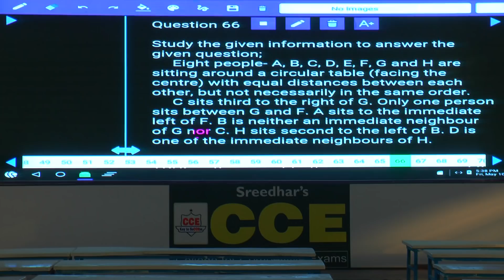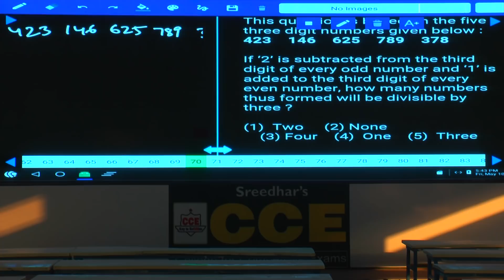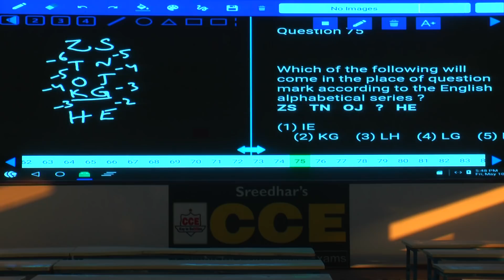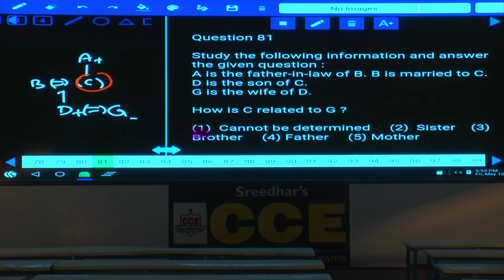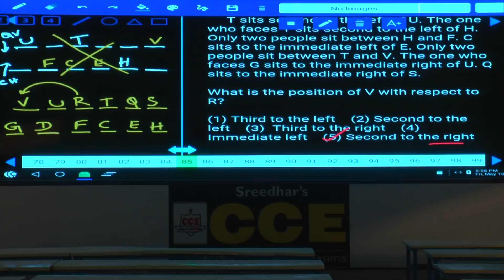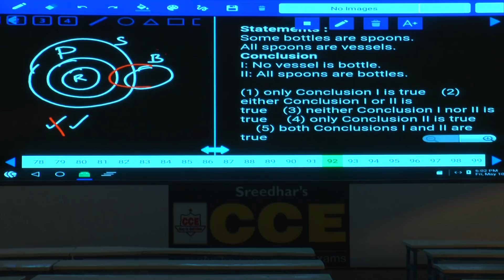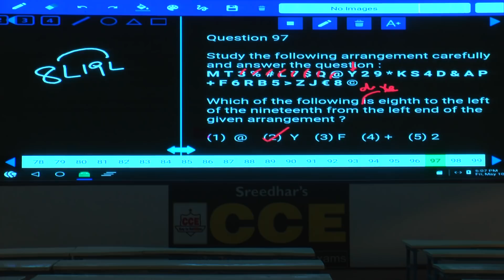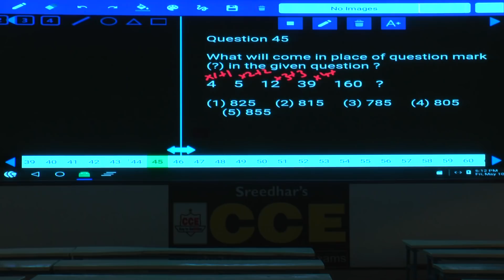SBI Clerk Prelims Reasoning MT 365 | Most Expected Reasoning Questions | Preparation Tips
How to Answer Reasoning Questions of SBI Clerk Prelims Exam 2019,
SBI Clerk Reasoning Practice Set with Most Expected Questions,
Important Reasoning Questions for SBI Clerk Prelims Exam 2019,
SBI Clerk Prelims Exam 2019 Reasoning Practice Questions,
SBI Clerk Prelims Exam 2019 Reasoning Preparation Tips and Plan,
How to Crack Reasoning Section in SBI Clerk Prelims 2019,
SBI Clerk Prelims Reasoning Shortcuts and Tricks